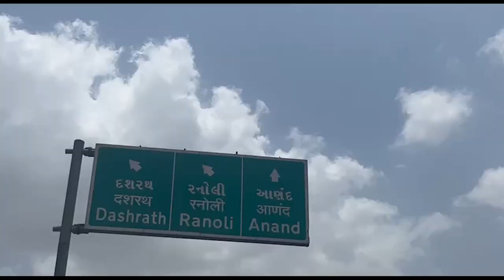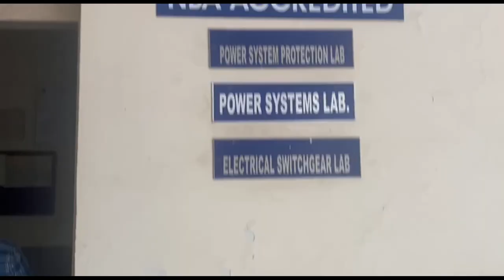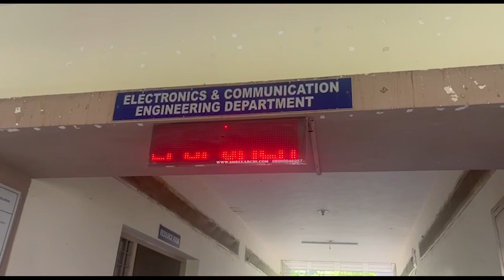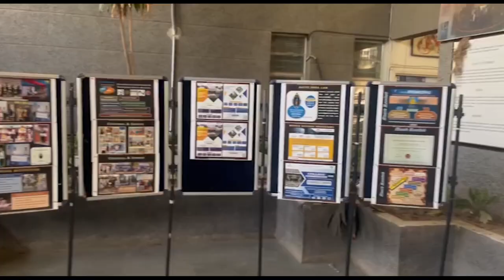GCET vs MBIT vs ADIT ||Anand ki Top 3 colleges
GCET vs MBIT vs ADIT ||Anand ki Top 3 colleges || Colleges